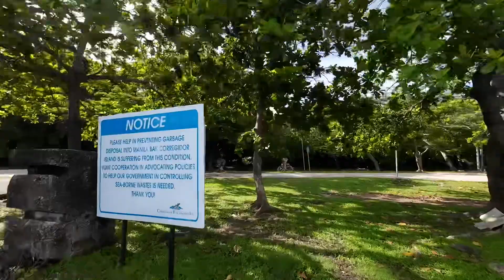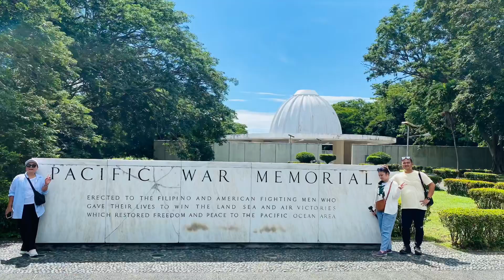History comes alive @ Corregidor Island Philippines 2023